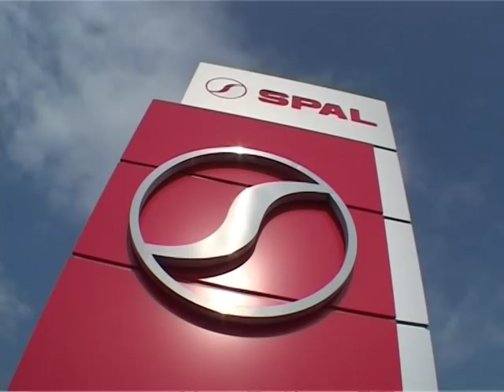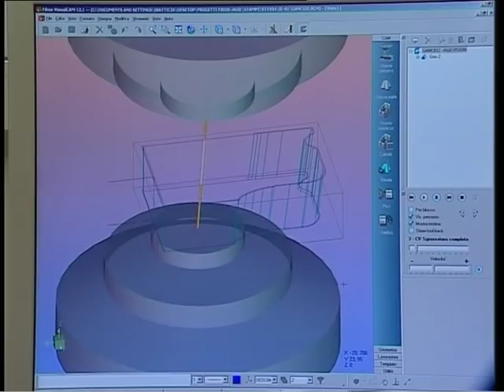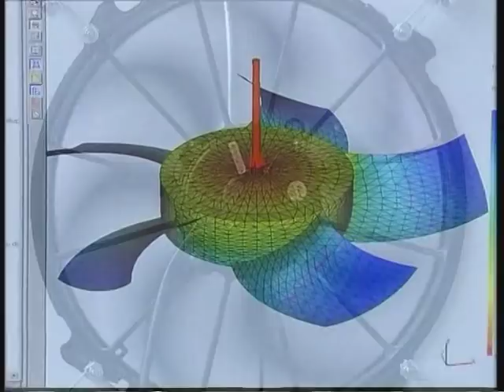SPAL Automotive factory tour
SPAL Automotive - Correggio Headquarters - Fan & Blower Design, R&D, Validation & Production